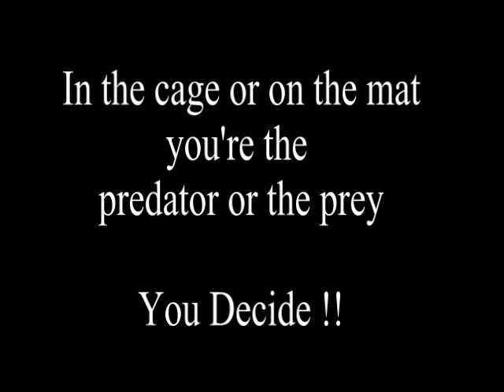Sean Faro - Predator MMA - 2012 Hayastan Grappling Challenge - Match 2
Sean Faro - Predator MMA - 2012 Hayastan Grappling Challenge - Sat Mar 17, 2012 - Charlotte, NC - Match 2